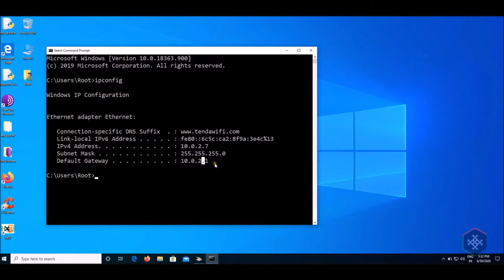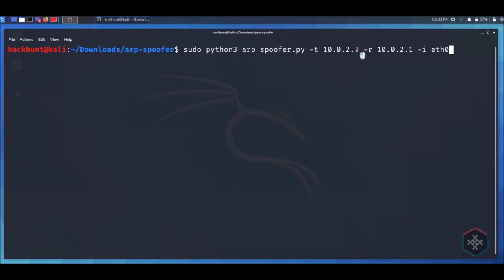Detect ARP Attacks via ARP Tables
Address Resolution Protocol (ARP) is the method for finding a host's Link Layer (MAC) address when only its IP address is known and can be detected.